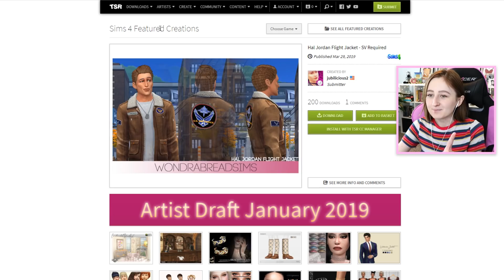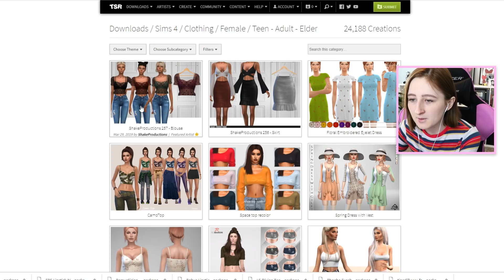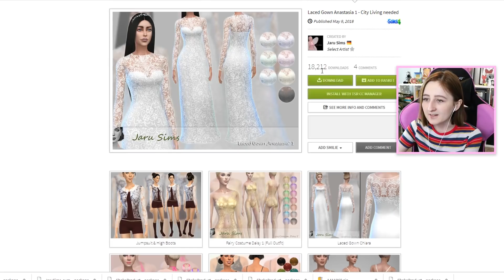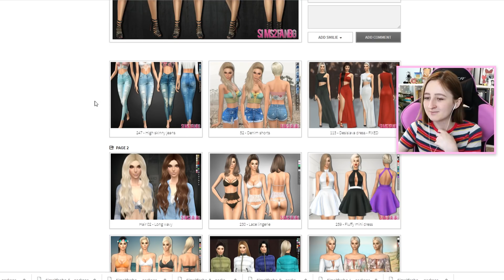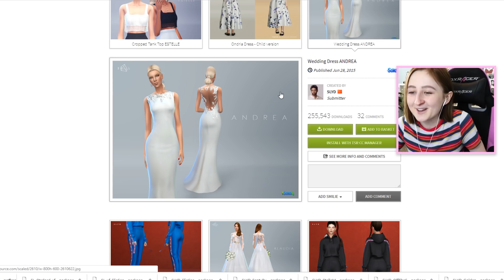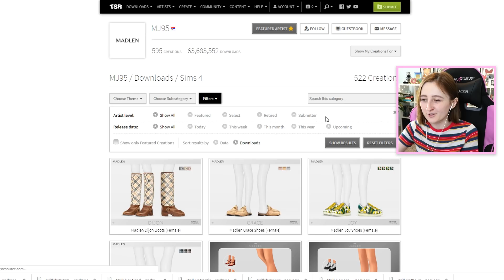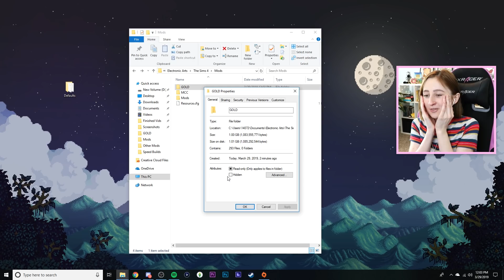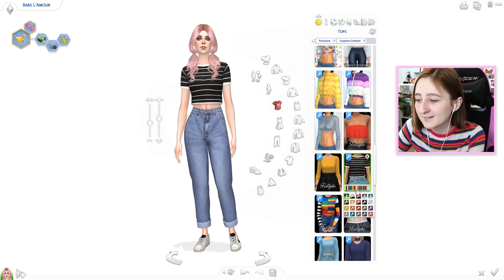Downloading Alpha Custom Content for The Sims 4 (i turned to the dark side)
I'm sick of being that boring Maxis Match Simmer. Let's explore the world of alpha CC!